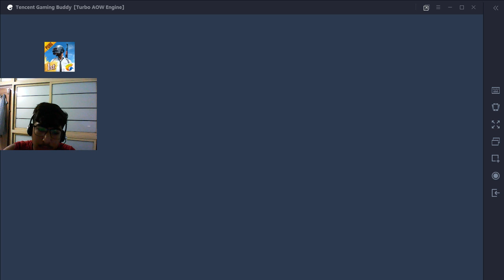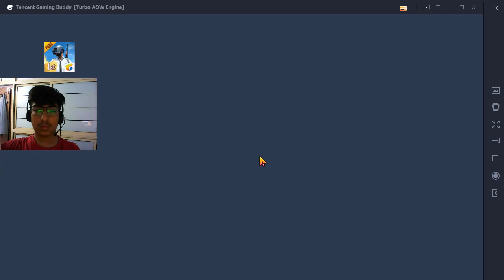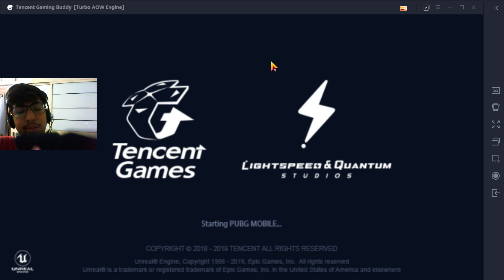DRAGO GAMING Live Stream